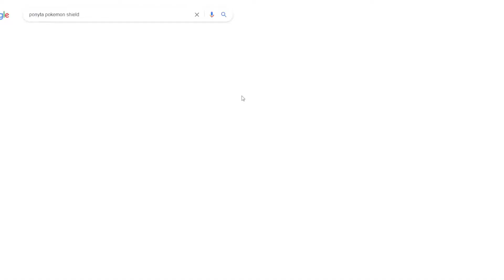What Type is It? | Pokémon Sword Anilocke 19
Join me as we battle through the Galar region, conquering gym after gym. Can we beat the undefeated Leon?

The Pokemon Sword Anilocke is a series where I will be playing through Pokemon Sword in a locke type of my own design. Did I make it to difficult? Or am I just bad at the game? Probably the ladder...

Aniocke Rules:

 - You may only catch the first Fighter you encounter on any given route
   - Exceptions. First being Species clause, when the fist Fighter you encounter is a Fighter that is of the same species as one you already have caught, you may re-role your encounter. Second being Shiny clause, if you encounter a shiny Fighter after your first encounter you may attempt to catch it because it's shiny.
 - All Fighters you own must be nicknamed.
 - If a Fighter faints it is considered dead and you must either release is or put it in the PC forever.
 - You may not use items in battle (trainer or wild) except for pokéballs.
 - You may only take a maximum number of Pokémon into an important battle (i.e. Gym battle) as the trainer your facing has. For instance Brock has two Pokémon (Onix & Geodude) so you may only bring a maximum of two Pokémon (it is okay to bring in less Pokémon than the opposing trainer though).